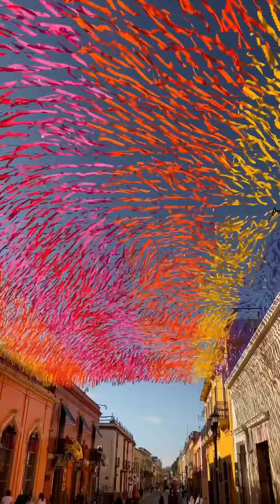Oaxaca: El Corazón De México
Oaxaca es uno de los estados más bellos y diversos de México. Situado en el sur del país, Oaxaca es un lugar de contrastes, donde la historia, la cultura y la naturaleza se combinan para crear una experiencia única!

Oaxaca es un estado mexicano ubicado en el sur del país. Es conocido por su rica historia, cultura y gastronomía.

La historia de Oaxaca se remonta a miles de años. Los primeros habitantes de Oaxaca fueron los zapotecas, una civilización precolombina que construyó la ciudad de Monte Albán, una de las más importantes de Mesoamérica.

Oaxaca también es un estado de gran belleza natural. El estado alberga una gran variedad de ecosistemas, incluyendo bosques tropicales, selvas, montañas y playas.

Oaxaca es un estado de gran tradición. Las fiestas y celebraciones son una parte importante de la cultura oaxaqueña. La cultura oaxaqueña es un tesoro que vale la pena explorar. Es una cultura rica y diversa que ofrece algo para todos.